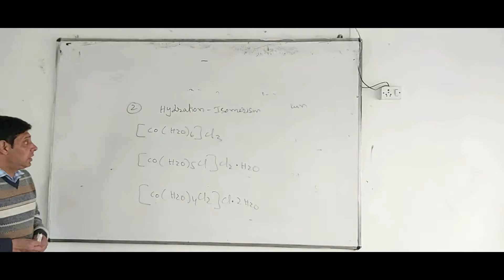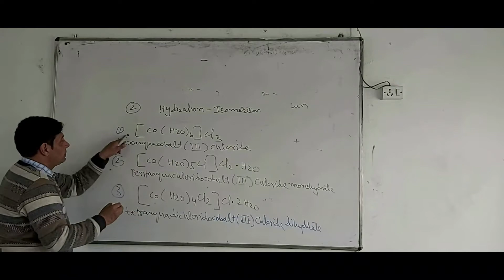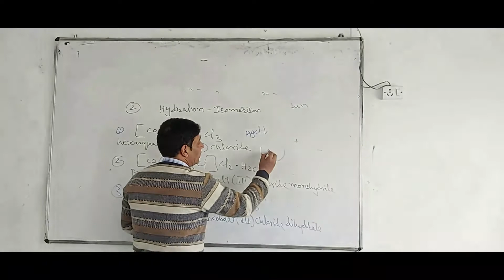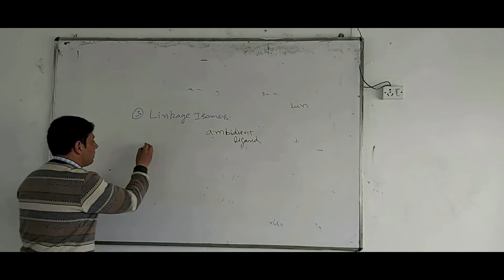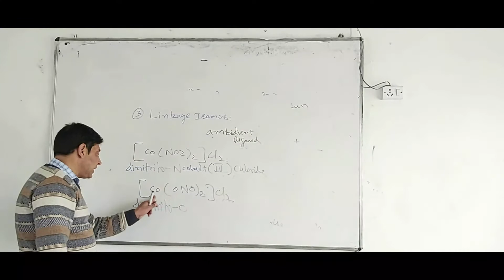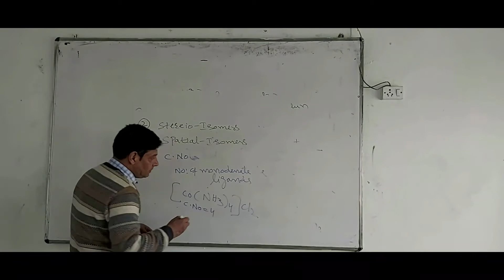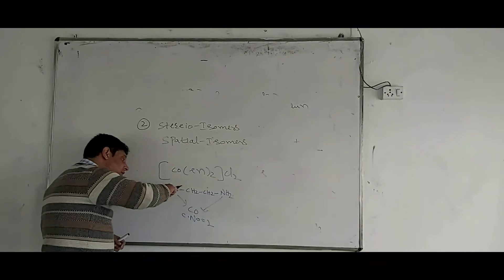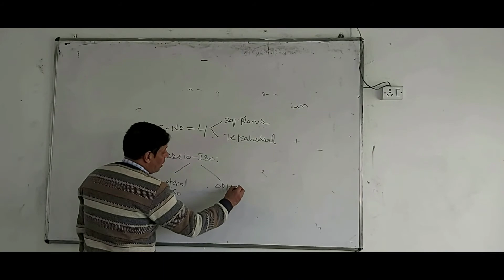12th Chemistry_Lecture#8_Coordinate Chemistry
Coordinate Chemistry